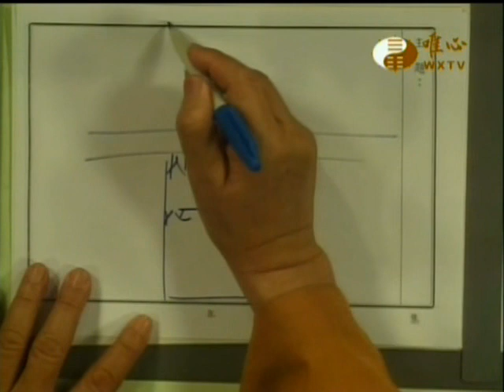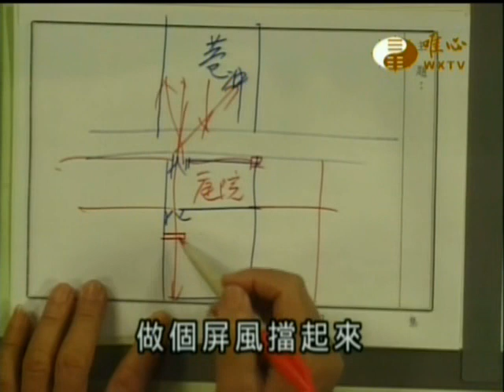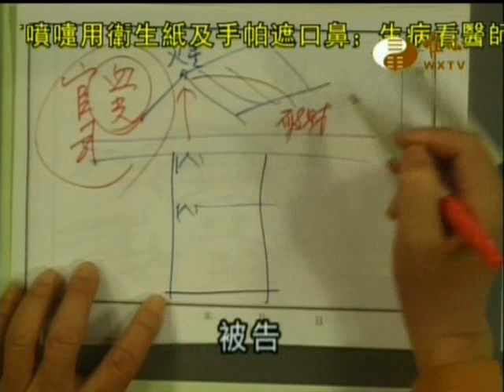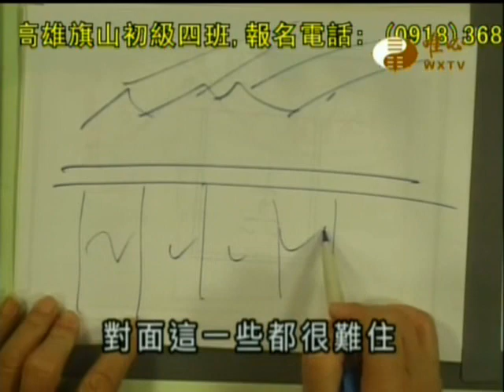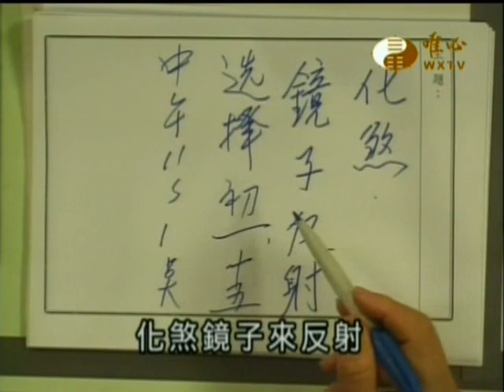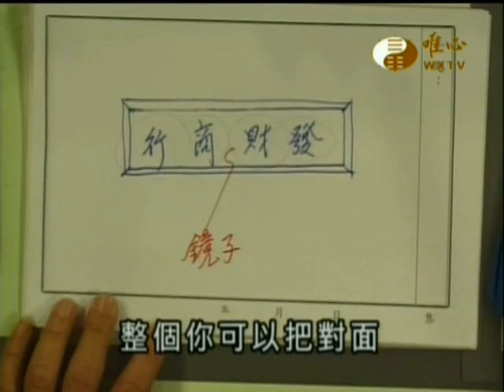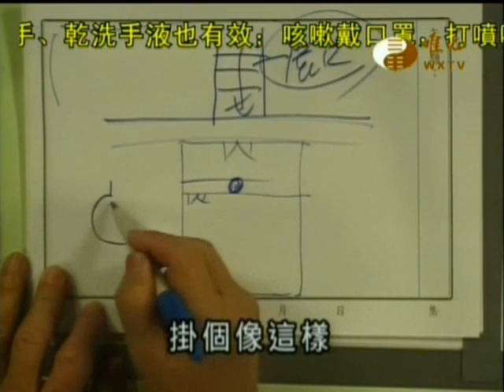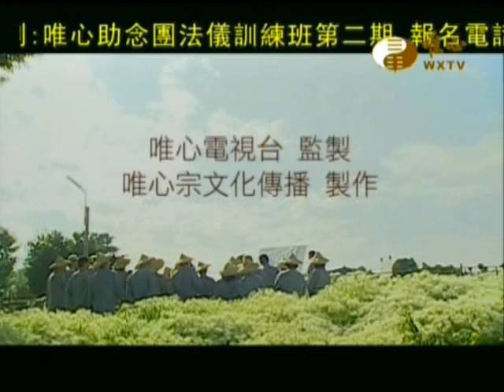我家的風水(020)大門篇4